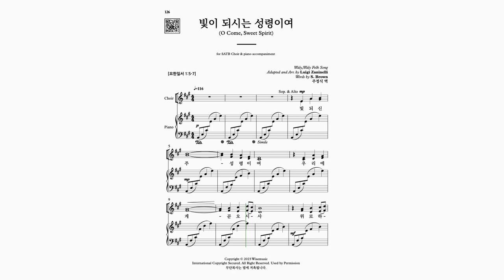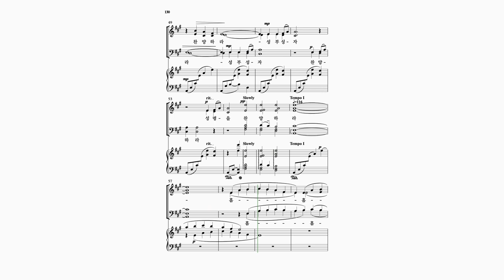[MR] Arr. by Luigi Zaninelli : 빛이 되시는 성령이여(O Come, Sweet Spirit)